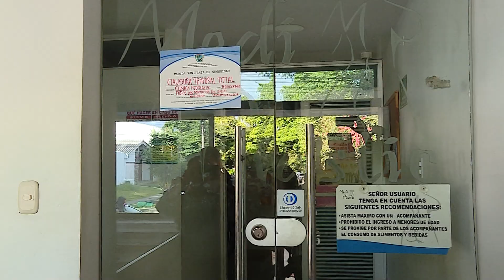Gobierno departamental continúa controles a servicios quirúrgicos